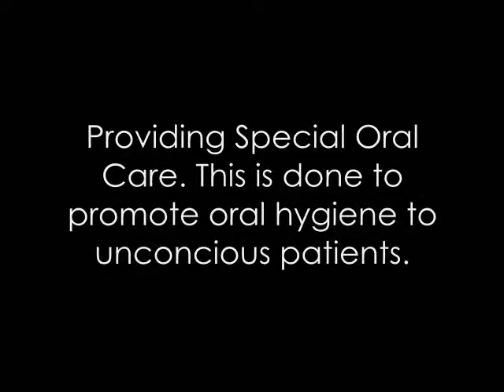Providing Special Oral Care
How to provide special oral care to unconscious patients.
Course Requirement in English 103 of the College of Nursing Students
Procedure: Providing Special Oral Care
Performed by: Marian Venice R. Rezon
Submitted to: Ms. Krysta Maria Lariego